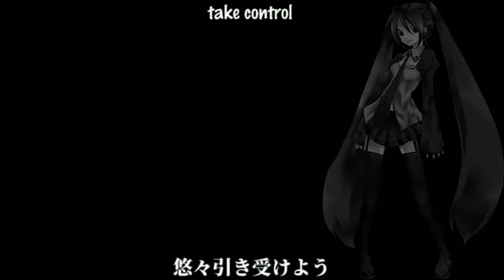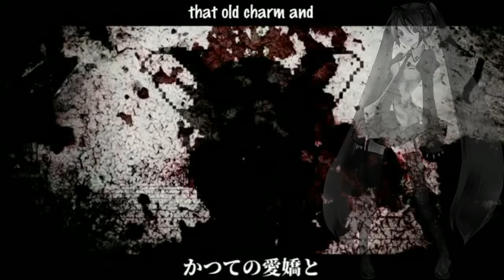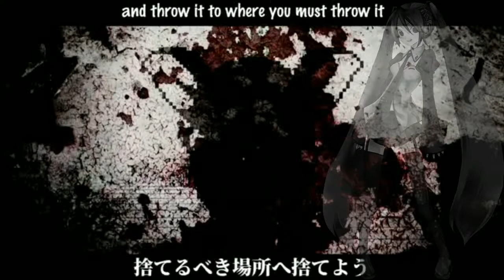【雑音ミク】コウカツ (Koukatsu)【FANLOIDカバー】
✦ Song name: コウカツ (Koukatsu)
✦ Original Vocaloid Singer: Hatsune Miku
✦ Image/Video: MARETU
✦ Producer(s): MARETU
✦ VSQ/VSQx/UST: Grace Herring
✦ Tuning: Grace Herring
✦ Instrumental: MARETU
✦ Mix and cover: PSiCO (@PSiCO524)
✦ Video thumbnail character art: Shiya
✦ Voice used: Hatsune Miku_V4x by Crypton Future Media, Inc.
✦ Name of the Fanloid Singer: Miku Zatsune by Aloha